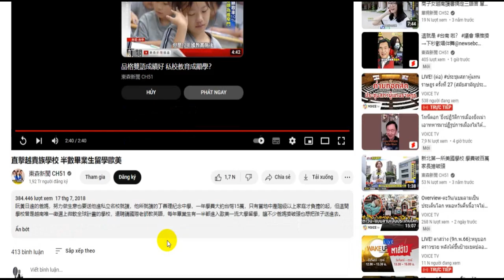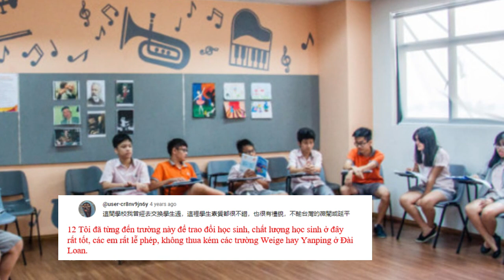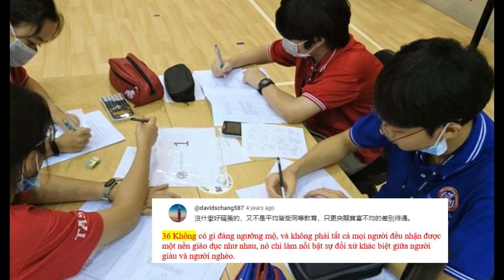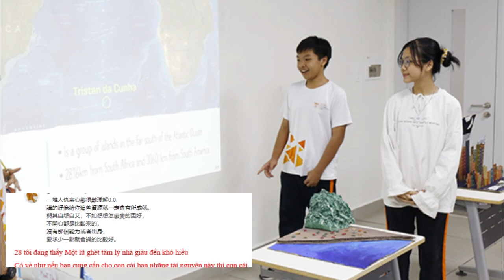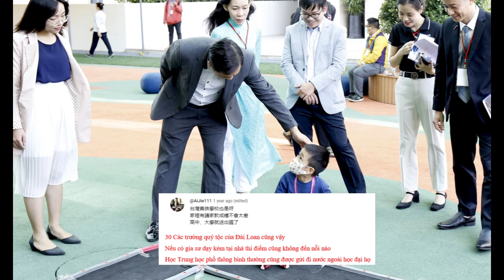Netizens Trung Quốc đã nói gì? Trước Khả Năng B.ắ,n Tiếng Anh Của Học Sinh VN Sau Lần đầu tiếp xúc!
Netizens Trung Quốc đã nói gì? Sau Khi Tiếp Xúc Với Học Sinh VN Trong Trường Quốc Tế

- các bạn thân mến, mới đây mình có tìm được 1 video quay cảnh trường học tư thục ở Việt Nam do 1 bạn Trung quốc review và đăng lên youtube. Theo như các cảnh quay của video, chúng ta có thể nhận thấy 1 chương trình học có vẻ là rất tiên tiến và hiện đại, nó rất khác so với chương trình học ở các trường công lập ở Việt Nam. và theo như nội dung trong video đề cập: Cha mẹ của Ruan Huang Rijin, những người đang nỗ lực để bắt đầu kinh doanh, cũng muốn gửi anh đến một trường tư thục danh tiếng ở Việt Nam , có tên là trường trung học Ding Shanli Memorial . hay còn gọi là Trường Sáng tạo Microsoft. Ngôi trường mà bạn này theo học có mức học phí khoảng 150.000 Đài tệ một năm, mức học phí chỉ dành cho tầng lớp trung lưu địa phương. Tuy nhiên, trường này từng là trường duy nhất ở Việt Nam được chọn cho chương trình toàn cầu của Microsoft, nó cũng thuê giáo viên quốc tế để dạy tiếng Anh. hàng năm, nhiều bậc cha mẹ muốn gửi con cái của họ ở đó. Chưa biết về thực lực thế nào nhưng  các bạn có thể nghe những đứa trẻ ở đây nói tiếng anh rất hay.
Và sau khi video được đăng lên thì nó đã thu hút rất nhiều sự quan tâm của netizen Đài loan, trung quốc. rất nhiều ý kiến quan điểm thú vị về chuyện học hành của học sinh Việt Nam được để lại bên dưới.